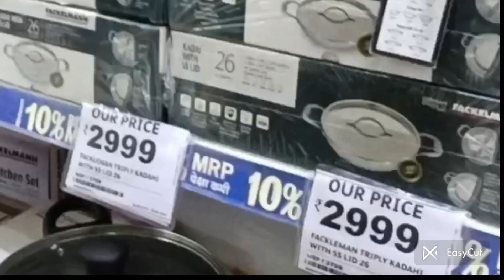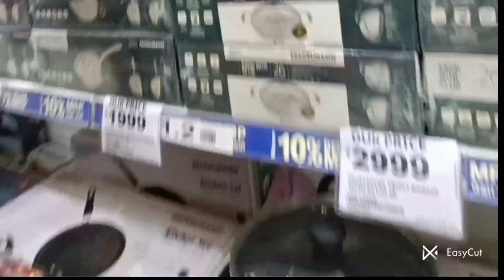Dmart😍 Variety of Kadhai Pans Aluminium Nonstick Stainless Steel Triply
Dmart Stainless Steel Dabba collection|Variety of stainless steel collection|Cheapest|RelianceSmart

Dmart Style Variety of stainless steel|Bucket|Storage trolley|Plastic|Melamine|Aluminium|Market 99

Dmart Style Unique products| Latest offers and collection|Festival discounts|Cheapest

Dmart||Mitti ke bartan||Kitchen Products and collection||Must Buy👌||One Stop
Dmart Style||Variety of kitchen products and offers||Best collection||Festival Discounts||Homecentre
Dmart Style Exclusive Designer Collection|Online available|Variety of products and offers|Homecentre
Homecentre: Phoenix Market city Kurla Mumbai
Dmart: Nearby Vidya vihar station Mumbai
Market 99: Phoenix Market city Kurla Mumbai
Reliance Smart: Phoenix Market city Kurla Mumbai
dmartstainlesssteelcollection dmartstainlesssteelitems dmartstainlesssteelproducts dmartdiwalioffers dmartdiwalicollection dmartnonstickitems latestdmarttour dmartnewarrivals dmartglassjars dmartglassware dmartkitchenorganizer dmartbaskets dmartkitchencollection d Mart Shopping mall stainless steel kitchen products aluminium kitchen products d mart offers today d mart grocery offers vlog dmart dmarttour dmarthaul dmartshopping dmartspecial dmartsale d-mart best discounts at dmart

Dmart|| Variety of collection in Stainless Steel||Nonstick||Plastic||Melamine||Latest offers||

Dmart Variety of Mixer grinders||Induction Cooktop||Kettles||Online available||

Combo sets

Offers available online
online shopping
Dmart fridge bottles
sabse sasta sale

🤩Dmart Lunch Box collection and offers||Stainless Steel||Plastic||Glass||Lunch Box with Bag||

Dmart Pressure cookers Variety of collection

Dmart stainless steel, Nonstick Cookware

Dmart Pressure cookers Variety of collection in stainless Steel hard anodized aluminium cooker all in one cooker super cooker steel Modak cooker idli Cooker

Dmart New Arrivals and latest Collection of combo sets

online shopping
steel dabbas
steel box
steel box tiffin
steel tiffin box
pressure cookers

🤩Dmart Lunch Box collection and offers||Stainless Steel||Plastic||Glass||Lunch Box with Bag||Online available